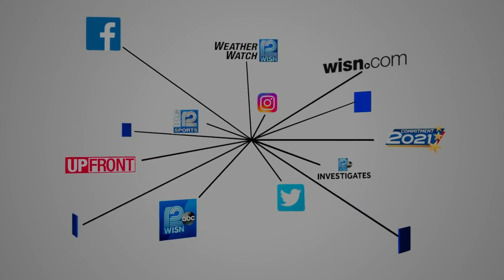Downed trees create obstacle course in Whitefish Bay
Neighborhoods are slowly getting back to normal in Whitefish Bay as downed trees get removed.